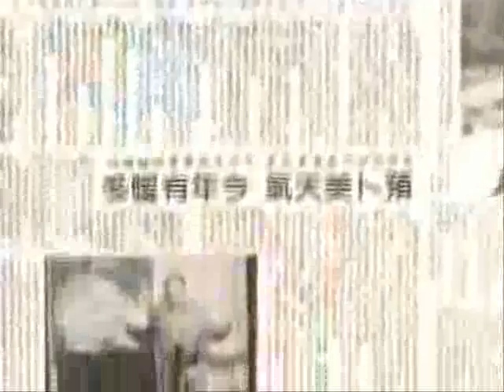NASA - Topex / Poseidon Oceanography Mission Ends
The joint NASA/Centre National d'Etudes Spatiales Topex/Poseidon oceanography satellite ceased operations after nearly 62,000 orbits of Earth. The spacecraft lost its ability to maneuver, bringing to a close a successful 13-year mission.

Topex/Poseidon data have helped in hurricane and El Nino/La Nina forecasting, ocean and climate research, ship routing, offshore industries, fisheries management, marine mammals' research, modernizing global tide models and ocean debris tracking.

The satellite's pitch reaction wheel, which helps keep the spacecraft in its proper orbital orientation, stalled on October 9, and ground controllers concluded the wheel was not functioning. The satellite remains in orbit 1,336 kilometers (830 miles) above the Earth, posing no threat to the planet.

Topex/Poseidon's data have been the subject of more than 2,100 research publications; major science and application achievements include:

- the first decade-long global descriptions of seasonal and yearly ocean current changes
- refined scientists' estimates of rising global sea level during the past decade
- provided a new understanding of the role tides play in mixing the deep ocean
- developed the most accurate ever global ocean tides' models
- provided the first global data set to test ocean general circulation model performance
- demonstrated global positioning system measurements in space could determine spacecraft positions with unprecedented accuracy, enabling rapid delivery of data.

Jason, a follow-on oceanography mission launched in December 2001, is continuing Topex/Poseidon's study of ocean circulation affects on the Earth's climate. Jason precisely maps the surface height, wind speed and wave height of 95 percent of Earth's ice-free oceans every 10 days. The data provide invaluable input for short-term weather forecasting, long-term climate forecasting and prediction models.

Topex/Poseidon's stellar performance allowed it to fly in tandem with Jason for nearly three years, doubling data collection. This allowed the study of smaller-scale ocean phenomena like coastal tides, ocean eddies and currents. It also improved understanding of how low-frequency ocean waves transmit signals of climate change.

Beyond Jason, the Ocean Surface Topography Mission is in development for a scheduled launch in 2008. It will continue providing high-precision sea surface height data to the oceanographic science community.

The joint effort had its genesis in 1979, when NASA began developing the Topex mission, while the Centre National d'Etudes Spatiales was planning a similar one called Poseidon. The agencies formed a single mission in 1983, and it was launched August 10, 1992. JPL manages the U.S. portion of Topex/Poseidon/Jason for NASA's Science Mission Directorate. Centre National d'Etudes Spatiales manages the French portion of both missions.